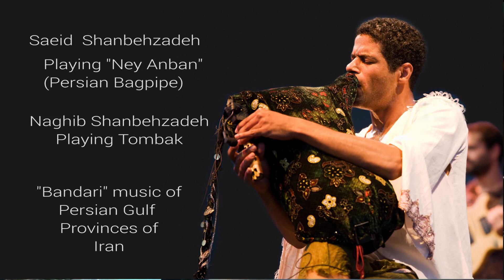IRAN - Qeshm Island - Part 2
"IRAN - The Wonderland"
Music is a fabric of any culture.  In this (2nd) part of Qeshm Island  video the focus is on the music of the Persian Gulf Provinces of Iran - Different and in a class of its own.

Dear Saeid & Naghib Shanbehzadeh;

Hope you don't mind me using your art and talent to further the cause of visions of Iran.

CREDITS:

MUSIC
   video Credit: Shanbehzadeh Ensemble

PHOTOS
    SOHEIL CALLAGE - IRAN TRIP 2018, + SOME ONLINE PHOTOS